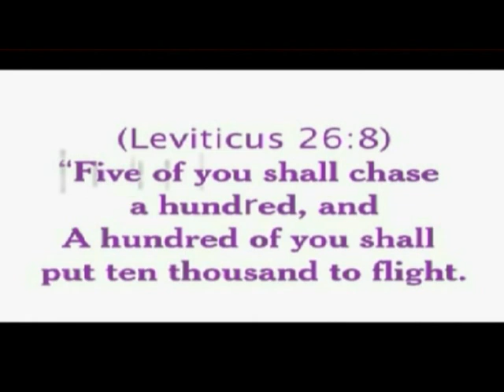KSM l Why People Fail to Receive l Episode 94 l Pastor Michael Fernandes